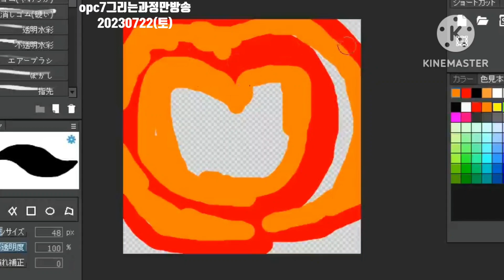글쎄!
그만방송0722녹편방